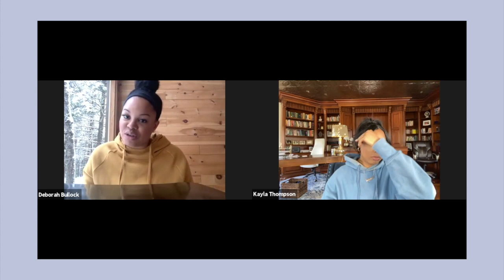Matt Bachelor Ep5: BULLIES GET BUSTED AND WE ARE LIVING.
Deb & I discuss the 5th episode of Matt's season of the Bachelor. Victoria and Anna finally get busted but now ...MJ & Jessenia?? UGGHHH Can the season just be normal now??? Also Rachael is still a mystery to us and Kit was a breath of fresh air. Surprises all around. Also we talk some bachelor tea that has been passed around.

skip to 13:25 for Recap!

socials:
Deb